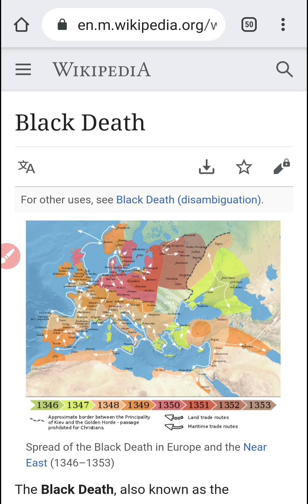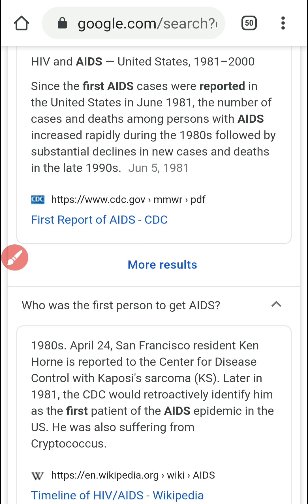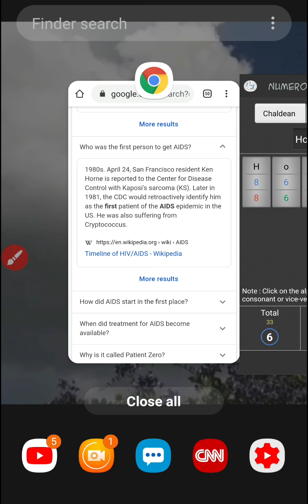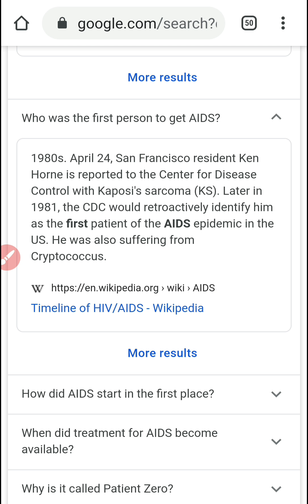#266 Part 2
5/4/2020